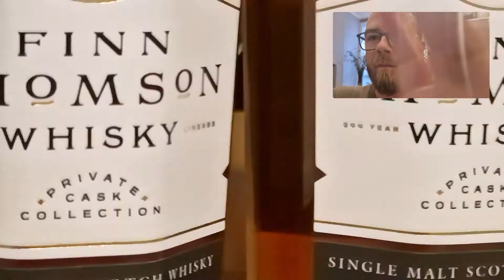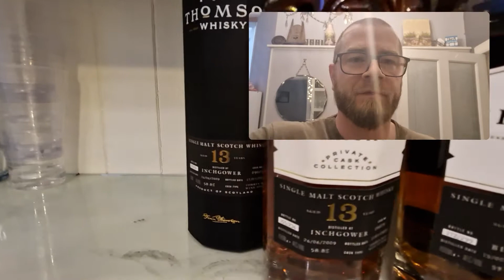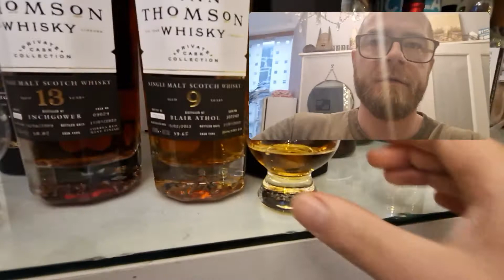Finn Thomson whisky review while I play with a new phone.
Let me know your thoughts on Finn Thomson whisky in the comments.